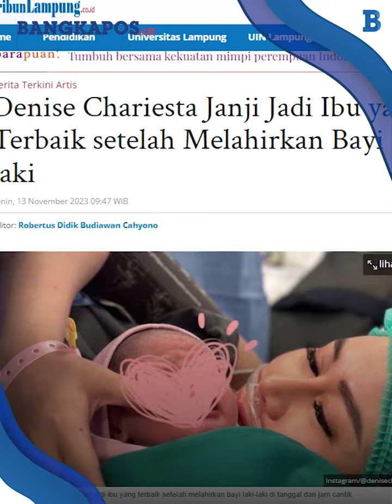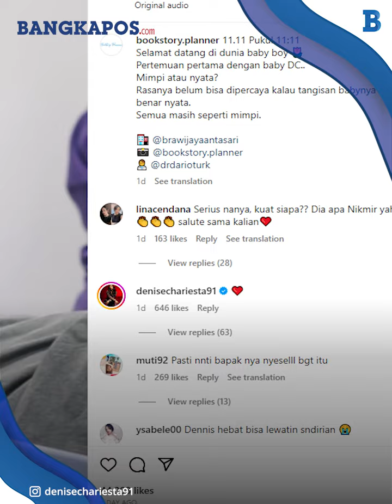Melahirkan Anak Laki-Laki, Denise Chariesta Janji Akan Berubah dan Jadi Ibu Yang Baik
.Denise Chariesta janji menjadi ibu yang terbaik setelah melahirkan bayi laki-laki.

Kelahiran bayi laki-laki tersebut menjadi semangat baru bagi Denise Chariesta.

Itu setelah Denise Cahriesta mengakui dirinya gagal sebagai perempuan karena melahirkan tanpa suami.

Denise Chariesta tampaknya tidak ingin mengulangi kegagalannya sebagai wanita yang kini sudah jadi seorang ibu.